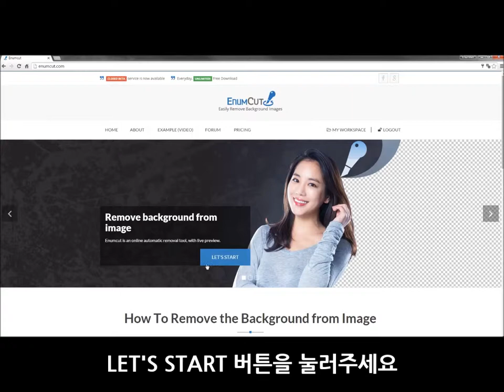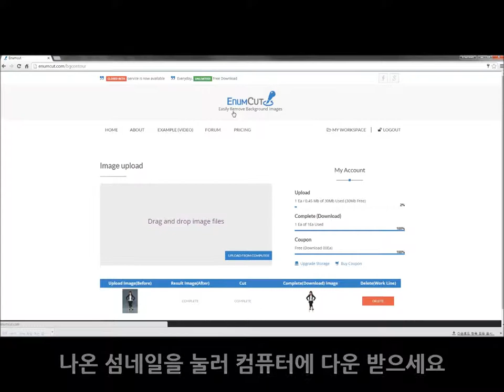Enumcut.com[Tutorial-65]:Manual(Expert) Mode- Model photo for shopping seller-backgrund removal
3 Types of Tool Mode! Quick & Manual(Nomal, Expert) Mode!

이넘컷, 포토샵 필요없는 쉬운 사진 배경제거 누끼 서비스 -  패션 모델 사진 누끼 작업 쉽게하기. 쉽고 편한 정밀한 누끼, 이넘컷
EnumCut!